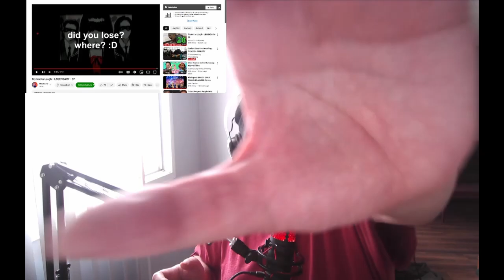Try Not to Laugh - LEGENDARY - 37 By @khl2445 REACTION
Another one down.